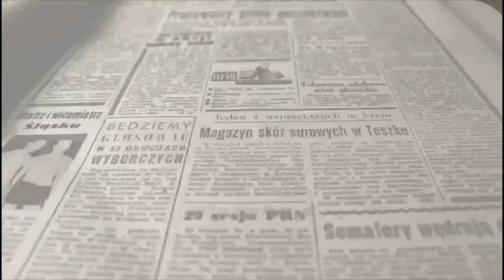Mociones Cs pleno febrero